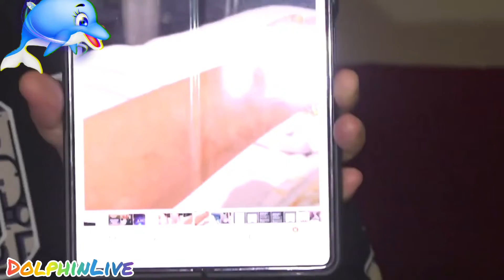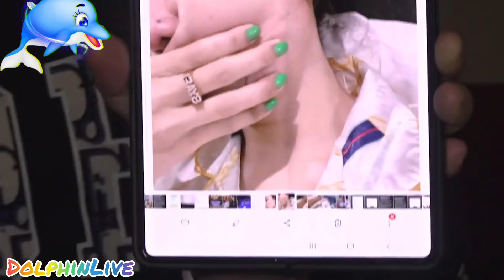Beberkan Foto KDRT, Medina Zein Ungkap Lukman Tiduri Pelakor di Rumah